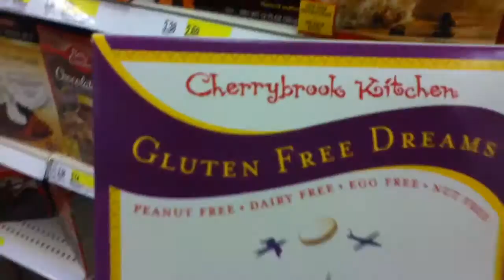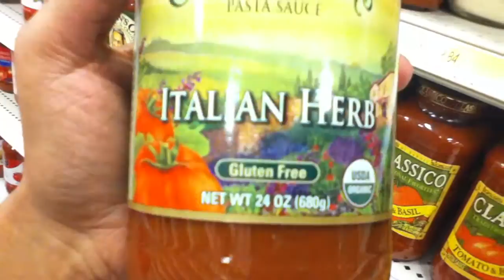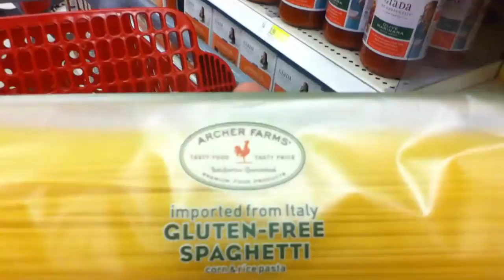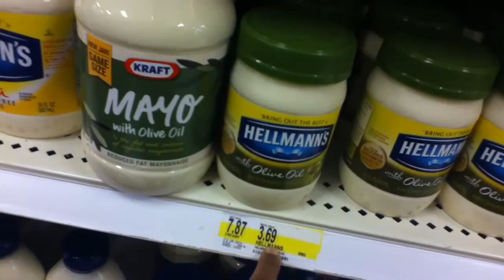Target and BK Drama: NappyNikki Vlogs 3.30.13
Target shopping and a chick gets her door knocked off by a VA couple in Brooklyn.